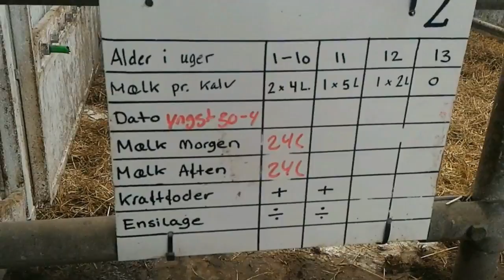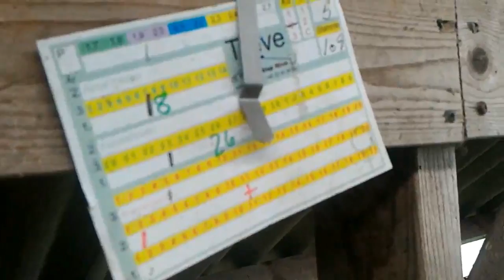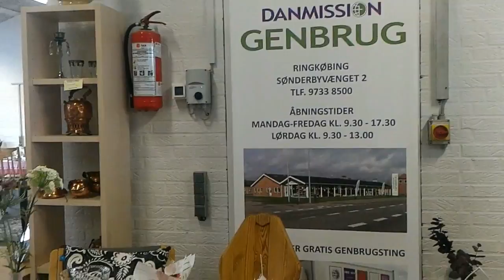5°dia na Dinamarca Fazenda Bio # Vison Entrevista Brasileiras Bazar Usados(Genbrug)